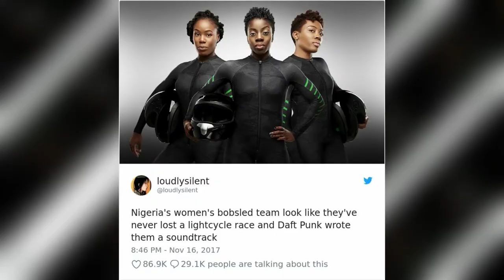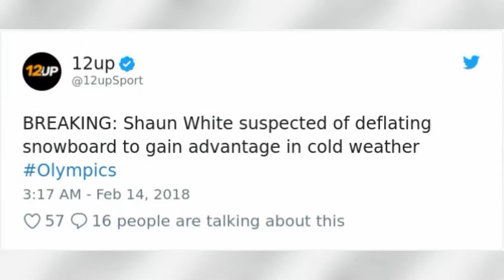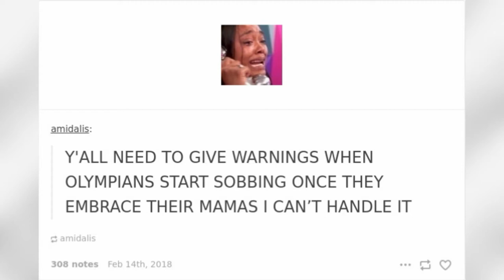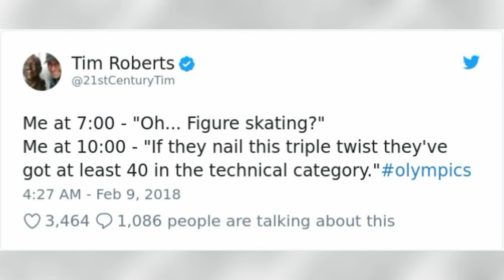funniest reactions to the winter olympics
Why are those guys sitting on each other on that tiny sled? What the hell are they doing with those brooms? And why does that skier have an attack-related rifle?

All valid questions for Winter Olympics beginners. Personally, I look forward to an event when, once every four years, I get hugely excited about sports I (usually/ in a common and regular way) wouldn't think about. I find myself screaming at the TV while some Swiss dude, who I had never (before that/before now) heard of, does amazing things on a snowboard. I think and worry very much over a figure skater who does the perfect commonly-done actions, but misses the landing on her last twist. And, of course, there's the hockey.

With so much confusion, so much drama and so many great stories, the Winter Olympics is a goldmine for internet commenter. Scroll down below to see what people have been saying as they try to figure it all out, and add your own Winter Olympics (instances of watching, noticing, or making statements) in the comments below